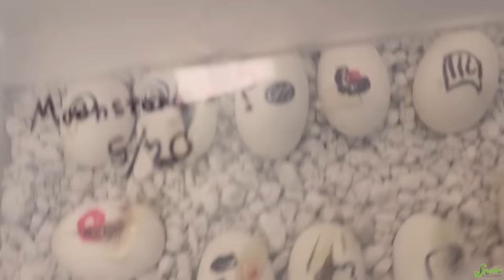Mystery Corn Snakes Hatching!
Moonstone the corn snake was surrendered to our rescue, and during her quarantine laid a clutch of fertile eggs! After 55 days of incubation, they hatched and out came some surprise babies!!

Snake Discovery
831 Century Ave N.